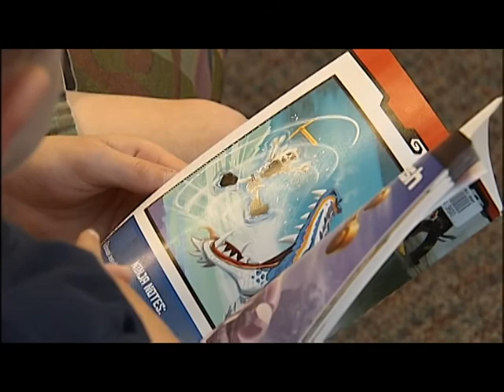Hilliard Last School Day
Some parents said Hilliard City Schools should have planned its year better.